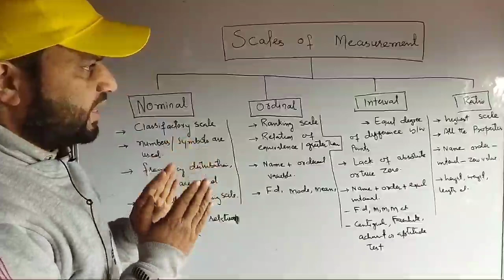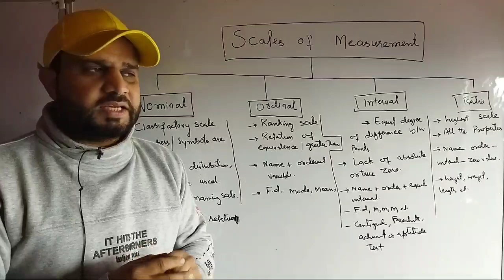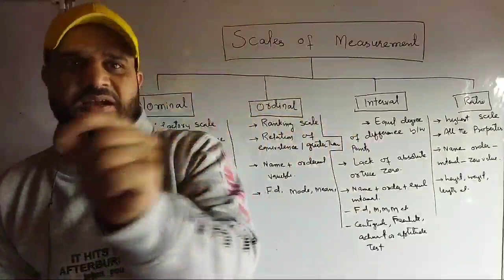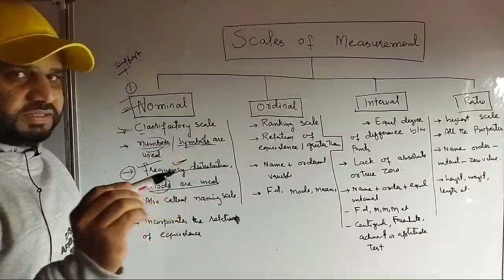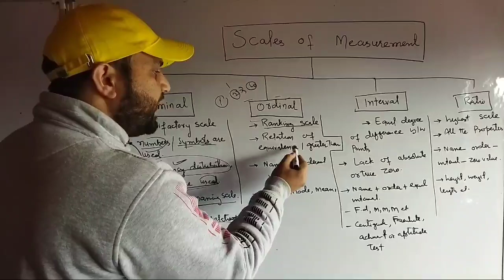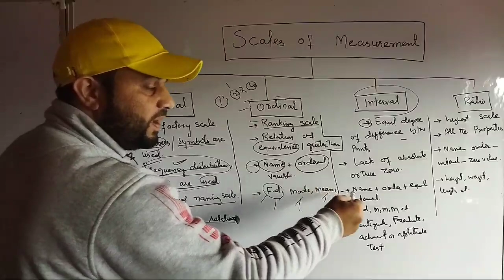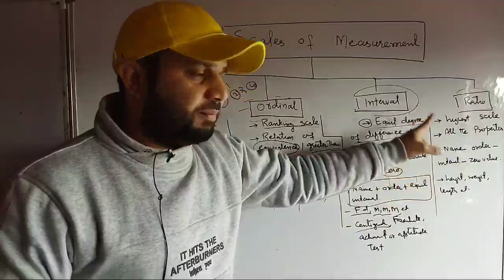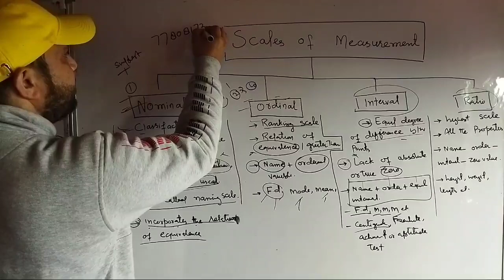SCALES OF MEASUREMENT CLASS 4TH SEMESTER PSYCHOLOGY